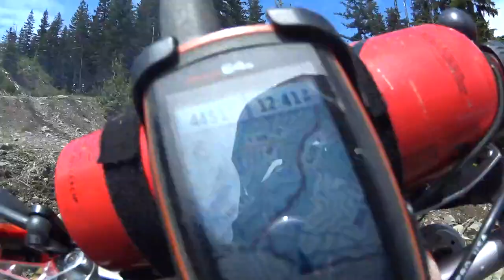Little creek basin 6/17